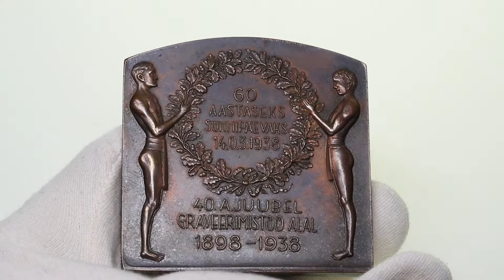Estonia Heinrich Kiiver commemorative plaque, 1938 - Very Rare!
This same medal was illustrated in Tiiu Leimus catalogue, Eesti Medal 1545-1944 catalogue.